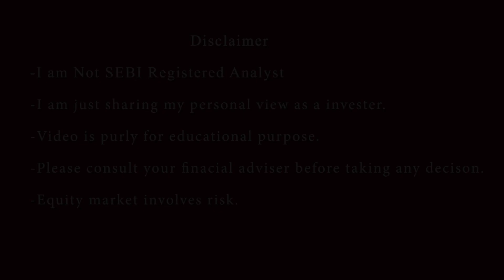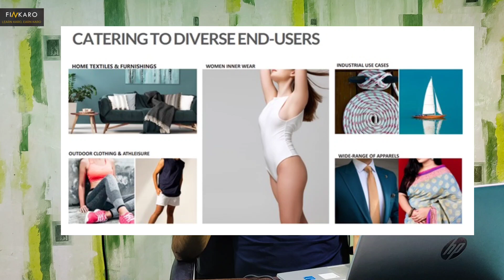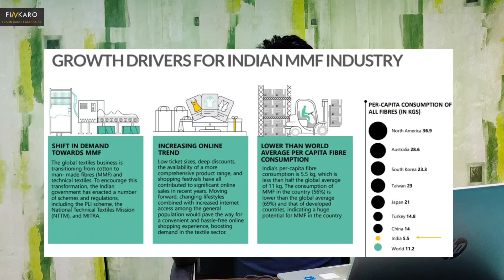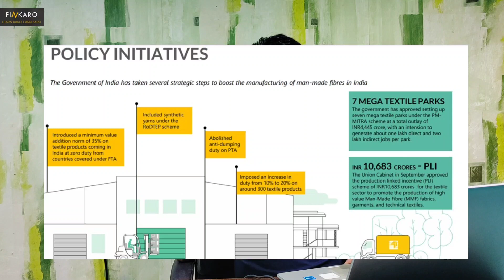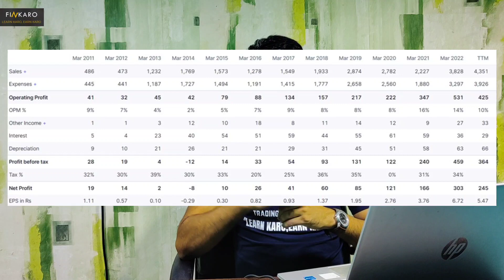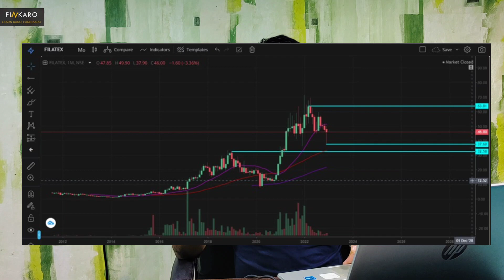Filatex India Pvt Share Fundamental Analysis | Filatex Share 10X potential? | Filatex Fashion ltd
Connect to Our Telegram channel for latest update & Research Report WhatsApp for Query: 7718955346

filatex fashions ltd share price,
filatex fashions share price,
share price of filatex fashion,
filatex fashions share price bse,
share price of filatex fashions,
filatex india share price,filatex share,filatex stock,filatex share news,filatex fundamental analysis,filatex fashion,filatex company